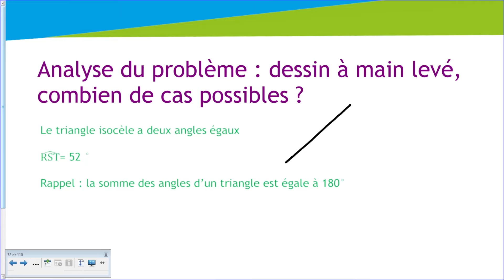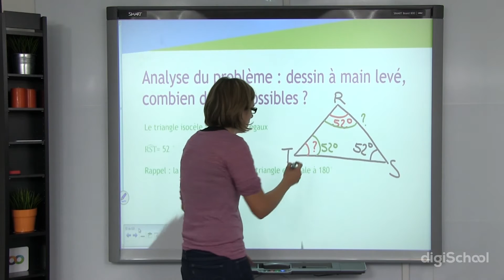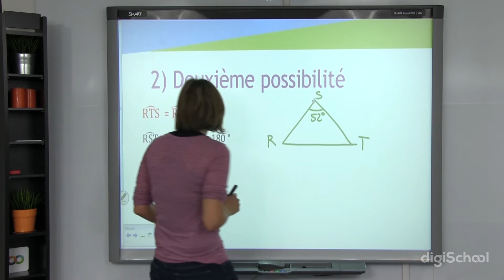Calculer les angles dans un triangle particulier - Exerice 7 - Mathématiques - digiSchool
Dans cette nouvelle vidéo, notre professeur de mathématiques vous explique comment calculer les angles d'un triangle isocèle. Pour se faire, elle vous explique qu'un triangle isocèle a deux angles égaux, et que la somme des angles d'un triangle est égale à 180°.